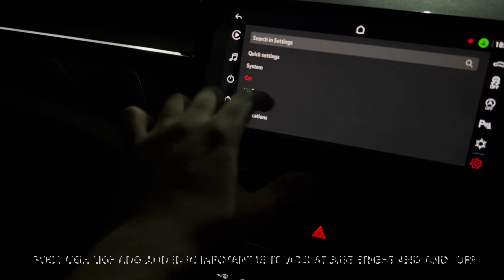Skoda Slavia OE footwell lighting